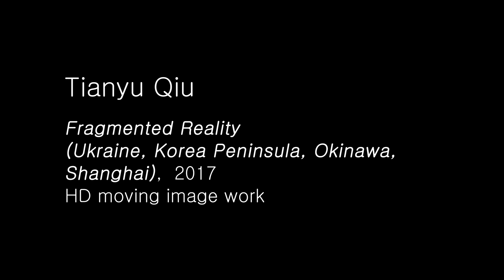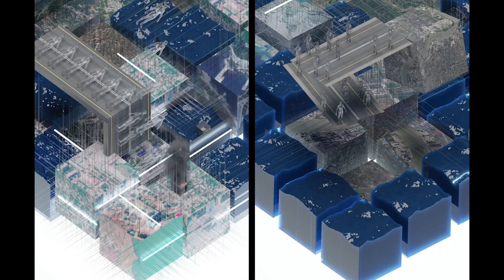Screening Videos of Metaverse Exhibition Sheng at VR WSPark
VR WSPark is pleased to announce that the new opening date of the Metaverse Exhibition - Sheng 生 is going to be on Monday, 04/24/2023 on the Social VR Platform Sansar. The Web 3 link will be accessible on the day of the opening. The live artist talks and events will also be held in the following weeks in April and May.

Sheng (生) is the Chinese character for life (人生), living (生活), birth (出生), and Lives (生命). The artworks in this group exhibition explore these concepts and their implications in the context of existence in digital spaces and the Metaverse, and virtual beings created with imaging technologies. Sheng (生) is a Web 3 exhibition taking place in the virtual exhibition space, VR WSPark, hosted on the social VR platform, Sansar. Sheng (生) is curated by the digital human, DaughterICE, and her progenitor, New Media Artist Snow Yunxue Fu. The exhibition is co-hosted by the Dslcollection.

Exhibiting Artists:
Carla Cannis, Christen Smith, Claudia Hart, Daughter ICE, Frank Yefeng Wang, Genesis Kai, Josette Roberts, Lorie Novak, MaryAnn Talavera, Marianne R. Petit, Reese Antoinette, Snow Yunxue Fu, Suki Violet Su, Tianyu Qiu, Xiaobing Liu, Yuge Zhou, and Ziqiong Huang

The exhibition’s arts writing is done by Natasha Chuk, art and media scholar and writer. You can read the full article in the exhibition’s press release